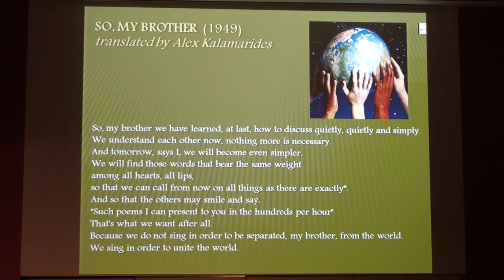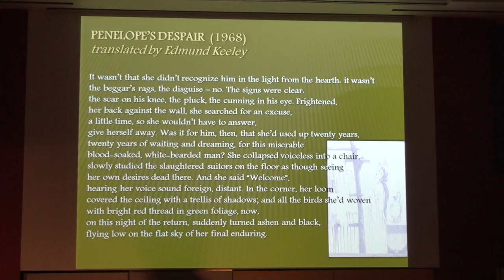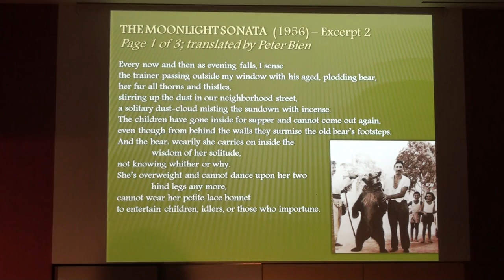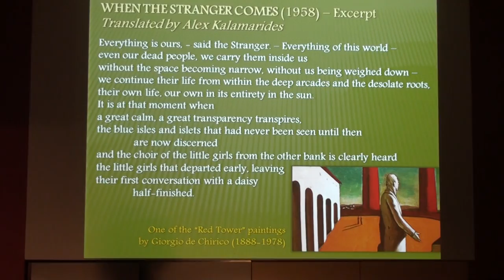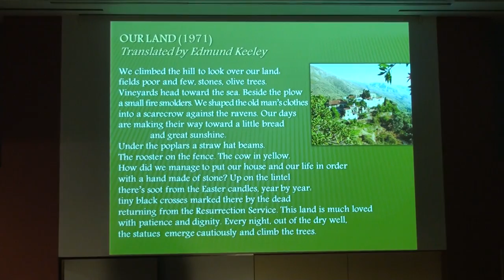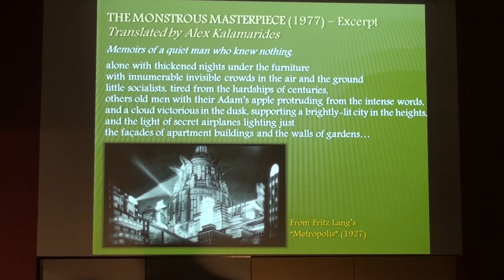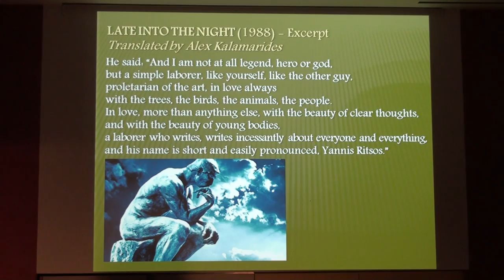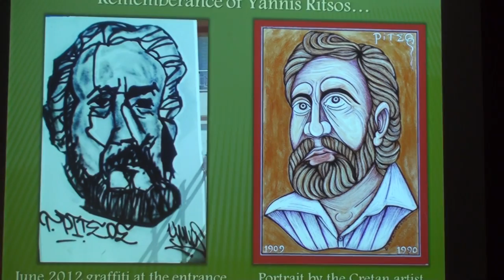Yannis Ritsos: A Poet's Journey (Part 2 of 2)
Part 2 of 2 of poetry evening dedicated to Greek poet Yannis Ritsos, presented by Alex Kalamarides, with the participation of Katerina Kontogeorgaki, Maria Thomaidou, and Dimitri Varvarezos, under the auspices of the Hellenic Professional Society of Texas (HPST) in Houston on February 7 2015.